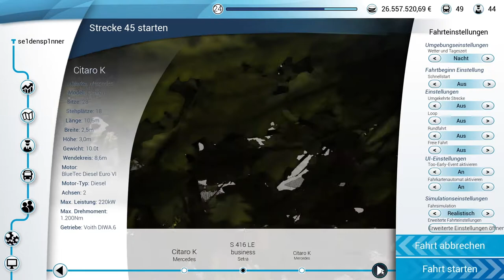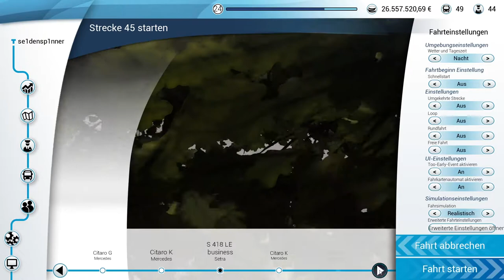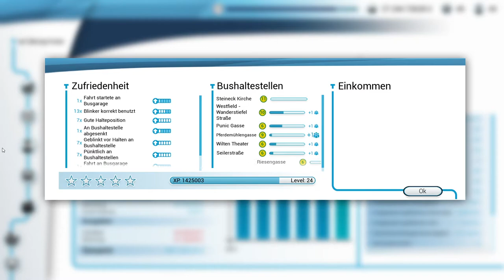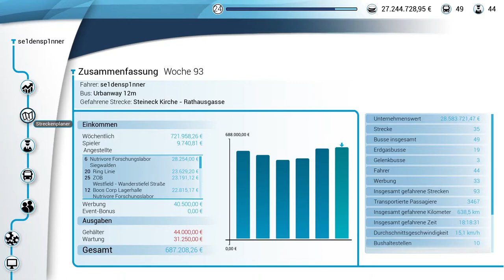Überraschender Schneefall - Bus Simulator 18